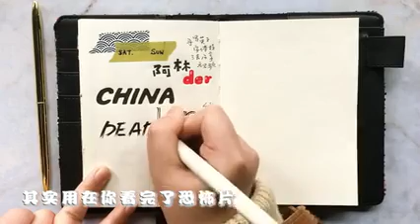【小林手帐76】干货·手写英文字体教学